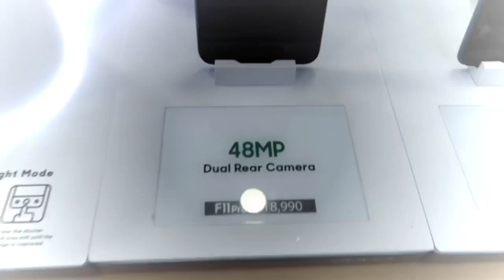Oppo F11 Pro.. Sis-in-law gift for mother-in-law.. Vlog #17